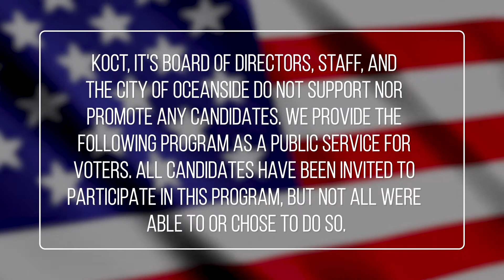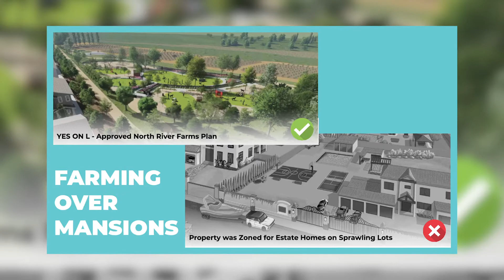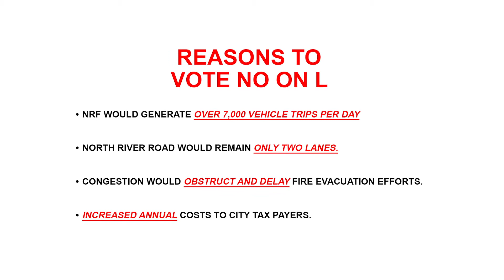KOCT's North County Roundtable - Measure L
For more information on Measure L, as well as all Election 2020 Ballot Items, please refer to the City of Oceanside's Official